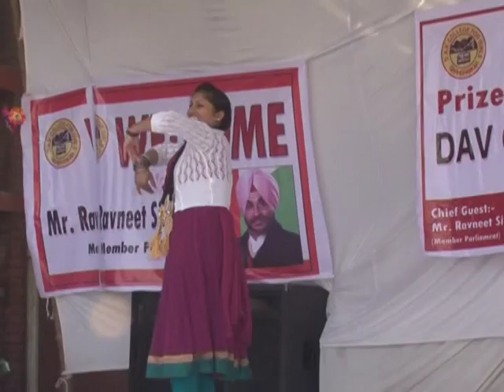DAV COLLEGE GARHSHANKAR 2014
A TV REPORT TELECAST ON DOORDARSHAN JALANDHAR  Dtd. 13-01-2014.